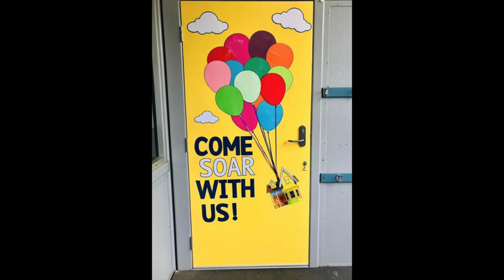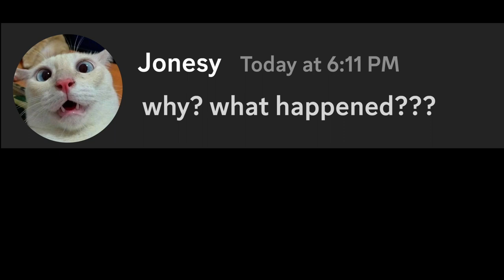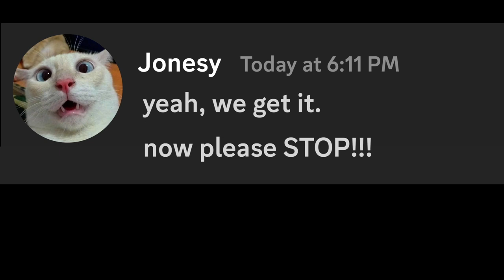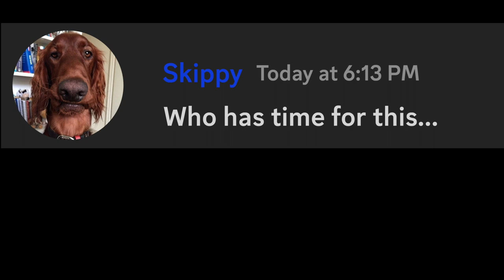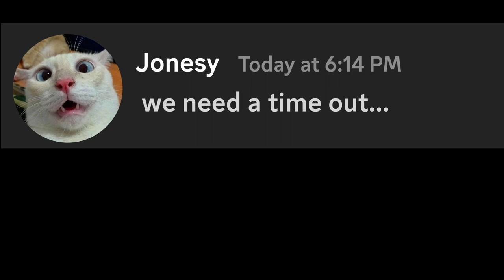When teaching "TIME MANAGEMENT" goes wrong...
A comedy sketch in the style of a Discord server. Jonesy the cat goes to Jecker, a teacher of Time Management, but finds out it is not what he was looking for. Batman enters and flips the script for everyone. 😎